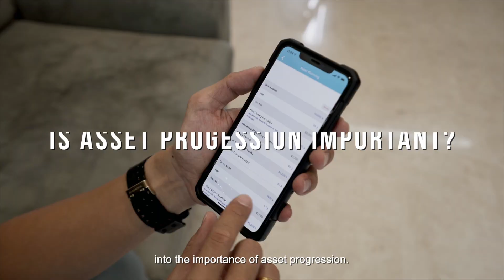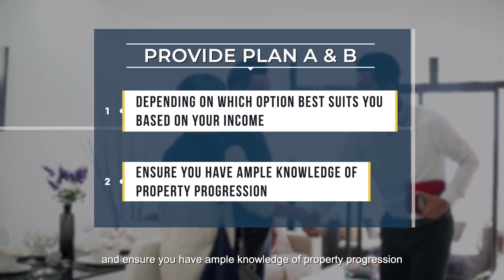Singapore Real Estate Agent Educational Video - How To Choose The Right Property Agent?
Singapore Real Estate Agent Educational Video - How To Choose The Right Property Agent? | When it comes to selling your home or asset progression, how do you select the best agent to represent you? When every agent is telling you that they are the best of the best, this is where genuine client testimonials from past satisfied clients will come into play. Do your due diligence and review what his past clients have to say about Eric before deciding whether he is the right fit to help you with your property needs.